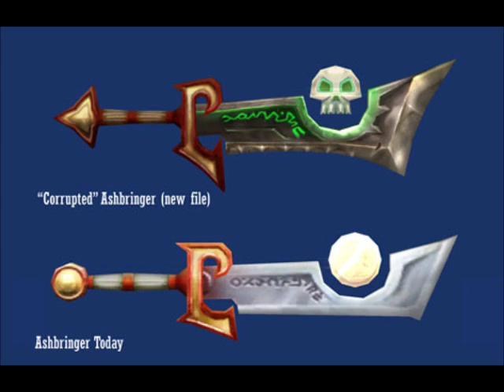World of Warcraft NPC Lore Teil 3 | Der Aschenbringer | German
Zusätze:
-Vermutung zum 3ten Sohn Morgraines